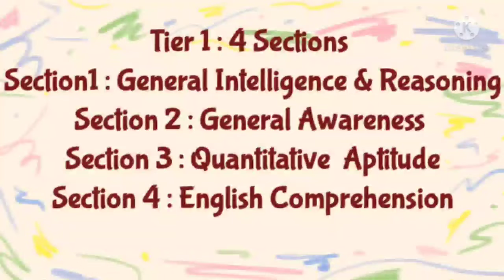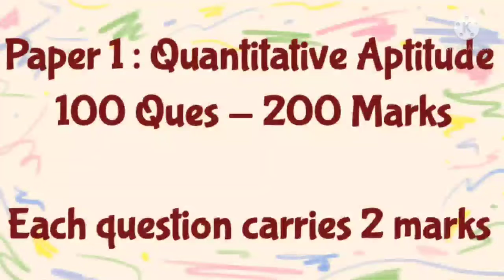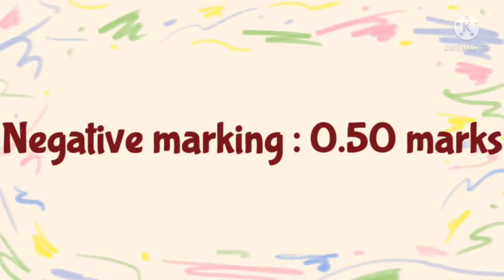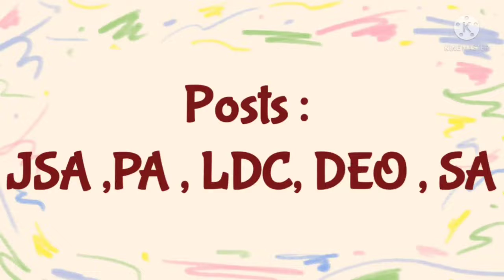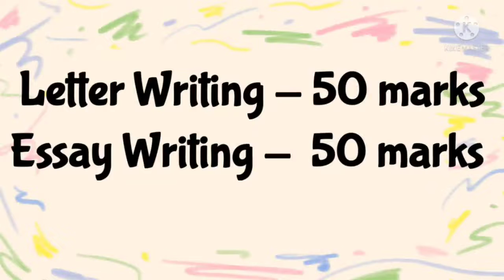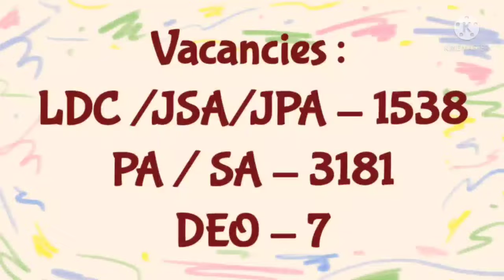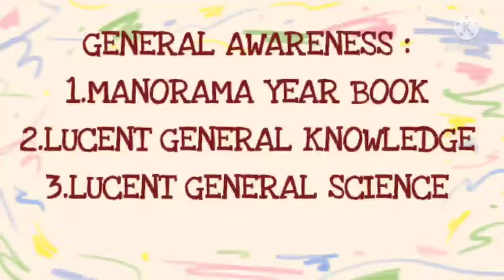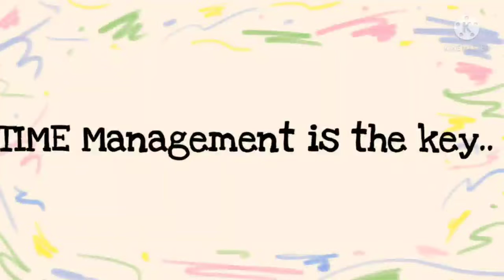SSC CGL & CHSL EXAM PATTERN SELECTION PROCESS EDUCATIONAL QUALIFICATION # AGE LIMIT BEST BOOKS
Hello viewers!!

In this video complete details about ssc cgl & chsl is given like..
Selection process
Exam pattern
Important dates
Educational Qualifications
Age limit
Best books to crack ssc exam ... are given.

SYLLABUS FOR CGL EXAM: TIER 2

Paper-I (Quantitative Abilities): Computation of whole numbers, decimals, fractions and relationships between numbers, Percentage, Ratio & Proportion, Square roots, Averages, Interest, Profit and Loss, Discount, Partnership Business, Mixture and Alligation, Time and distance, Time & Work, Basic algebraic identities of School Algebra & Elementary surds, Graphs of Linear Equations, Triangle and its various kinds of centres, Congruence and similarity of triangles, Circle and its chords, tangents, angles subtended by chords of a circle, common tangents to two or more

Paper-II (English Language and Comprehension): Spot the error, fill in the blanks, synonyms, antonyms, spelling/ detecting misspelled words, idioms & phrases, one word substitution, improvement of sentences, active/ passive voice of verbs, conversion into direct/ indirect narration, shuffling of sentence parts, shuffling of sentences in a passage, cloze passage & comprehension passage.

Paper-III (Statistics):

Collection, Classification and Presentation of Statistical Data
Moments, Skewness and Kurtosis
Correlation and Regression
Probability Theory
Random Variable and Probability Distributions
Sampling Theory
Statistical Inference
Analysis of Variance
Time Series Analysis
Index Numbers

Paper-IV (General Studies-Finance and Economics): The Paper-IV acquires Part-A, Part-B, Skill Test/ Date Entry Speed Test (DEST) & Computer Proficiency Test (CPT).

Part A Finance and Accounts:  Financial Accounting & Basic concepts of accounting.

Part B Economics and Governance: Comptroller & Auditor General of India, Finance Commission, Basic Concept of Economics and introduction to Micro Economics, Theory of Demand and Supply, Theory of Production and cost, Forms of Market and price determination in different markets, Indian Economy, Economic Reforms in India, Money and Banking and Role of Information Technology in Governance.

Skill Test: Date Entry Speed Test (DEST)

Computer Proficiency Test (CPT)

SYLLABUS FOR SSC CHSL :

SSC CHSL Syllabus for General IntelligenCE:
Semantic Analogy, Symbolic Operations, Symbolic Analogy, Figural Analogy, Trends, Space Orientation, Semantic Classification, Figural Classification, Symbolic Classification, Venn Diagram, Drawing Interference, Pattern folding and unfolding.

SSC CHSL Syllabus for English Language:
Homonyms, Synonyms, Fill in the blanks, Spot the error, Mis-spelt words, Spelling, Idioms, Phrases, Antonyms, One-word substitution, Active/passive voice, Improvement of sentences, Direct/indirect speech, Comprehension, Passage, Close passage, Shuffling of sentences

SSC CHSL Syllabus for Quantitative Aptitude:
Geometry, Arithmetic, Number System, Algebra, Mensuration, Trigonometry, Statistics

SSC CHSL Syllabus for General Awareness:

General Knowledge about current events related to new scientific developments matters of daily observation in the country and around the world. Questions are generally related to fields of geography, history, scientific research, economics, general policy and sociology.

SSC CHSL Tier 2 Syllabus 2022

Tier 2 of SSC CHSL is a descriptive test conducted in pen and paper mode. This paper assesses the writing skills of the candidates. The Paper comprises writing of an Essay of 200-250 words and a Letter/ Application of approx. 150-200 words. The minimum qualifying marks in Tier 2 would be 33 percent and the score in Tier 2 would be included in merit. The paper will have to be written either in Hindi or in English.

Some of the examples of essays are discussed in the following:

The Ayushmaan Yojna
Climate Change/ Pollution/ Odd-Even Scheme
Chandrayaan-II
Women Safety and Empowerment
Article 370
National Register of Citizens
Any other topic related to the current event.

Important topics for Letter/ Application Writing are:
Complaint letter regarding increasing noise pollution in your locality
Application for the post of a manager/ assistant/ clerk etc. in a company
Complaint letter regarding trouble faced by common people like the state of traffic near your locality.
Letter to present views on the effect of digitalization on the youth of today.